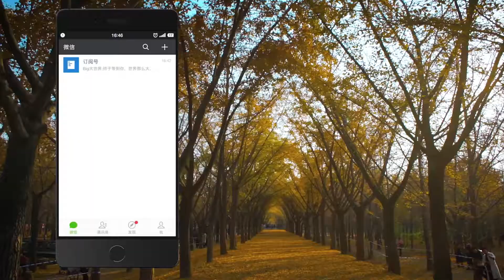南京正宗鸭血粉丝汤，15元一大碗，真香啊！｜BIG大世界 Travel in China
《Big大世界 Travel in China》是中国美食美景频道

足不出户游览中国美景，感受中国美食
内容干货满满，是旅游者防踩雷首选

乐乐和小颖
一胖一瘦，一高一矮，一静一动

带你领略世界的美好

南京特色美食鸭血粉丝汤，15块钱一大碗，汤汁鲜美，用料丰富，吃一次就爱到不行。

BIG大世界Travel in China